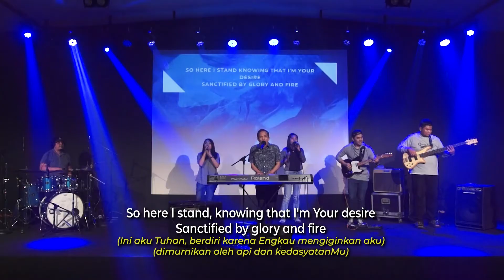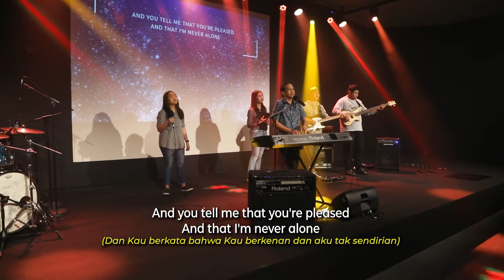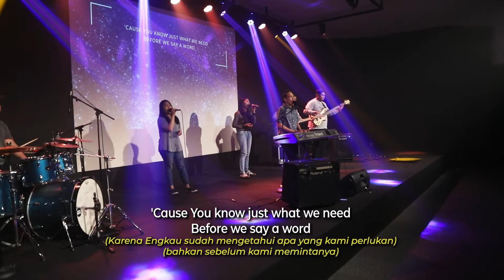Praise & Worship Ibadah Online JB3, 2 Agustus 2020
JB3 Online Sunday Service - August 2, 2020

Worship Leader by Josman Mathias

Musicians: Matheis ‘Nyong’ Jotlely (Drum), David Sinaga (Guitar), Bagas Wiroseto (Bass),
Singers: Julisya Musly (Icha), Metsianel Lagonda

Lighting: Yoan Permana
Pro Presenter: Julias Tarigan
Cameraman: Jenus Tarigan, Katmiel Waeo, Andy Permana
Video Editing: Andy Permana

1. Nama-Mu Dahsyat by NDC Worship
2. Majesty (Here I Am)
3. Good Good Father
       Publishing Designee, Vamos Publishing, worshiptogether.com Songs (Admin. by Capitol CMG Publishing). Words and Music by
       Anthony Brown and Pat Barret.